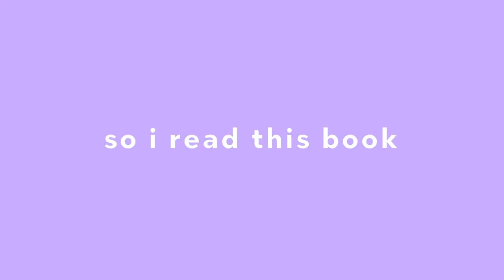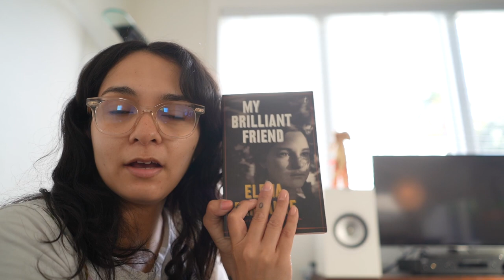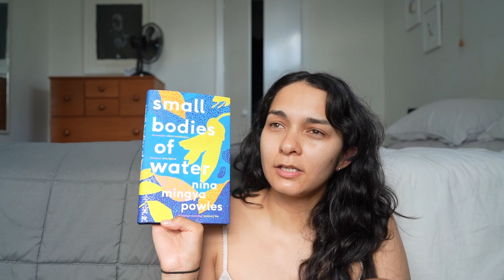VLOG | i finished my brilliant friend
BOOKS 📚
My Brilliant Friend by Elena Ferrante
Small Bodies of Water by Nina Mingya Powles